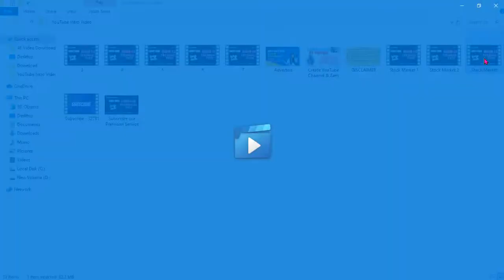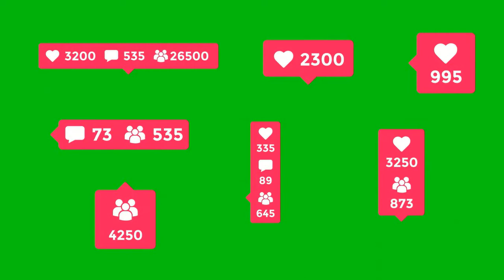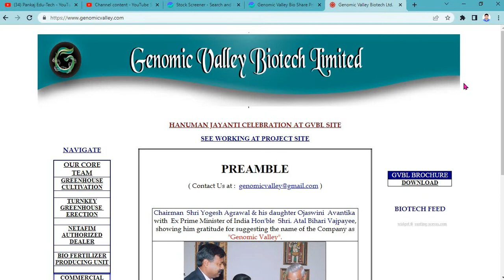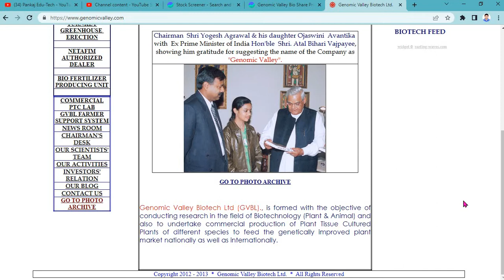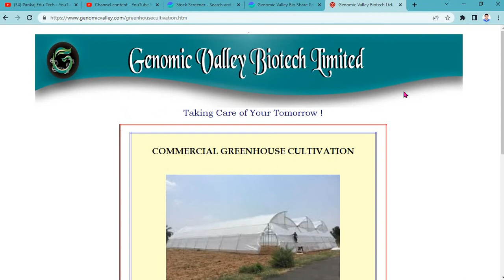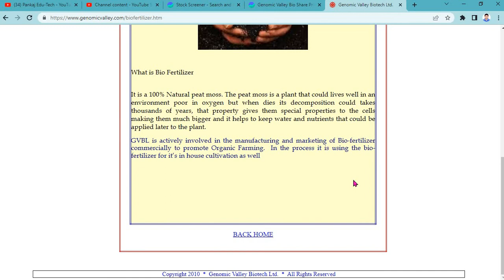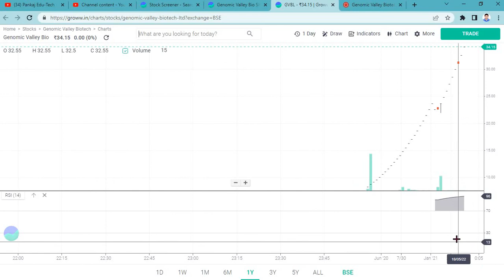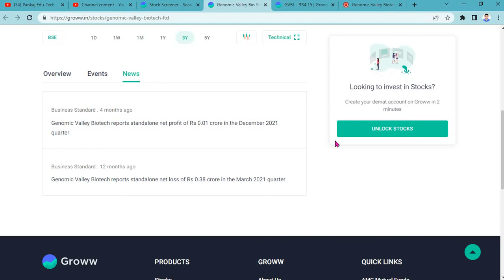Genomic Valley Biotech| Future Multibagger Stock Idea || Stock Market Education || One Lakh Gain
Share market
  Penny Stock  Penny Share
SHARE MARKET is subject to market risk ." LeArn&TheN EarN" Youtube channel  accepts no liability for any kind of content uploaded on this channel or accept no responsibility for any direct. indirect implied, or any other  consequential damages, arising, directly or indirectly on account of any action taken based on the information provided on this youtube channel. We request everyone not to take our content too seriously.

Share market
stock analysis financial education
value investing
fundamental Analysis forex
Nifty prediction for tommorrow
nifty tommorrow
BankNifty tommorrow prediction
Nifty prediction
trading live
trading day trading
stock trading IntradayTrading
Swing Trading

tarai food share sell,
tarai food share target